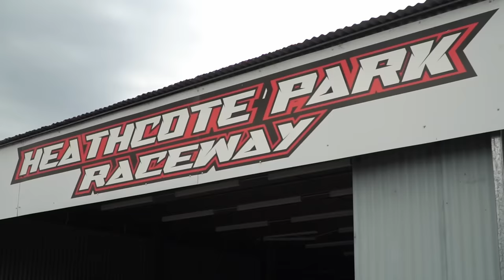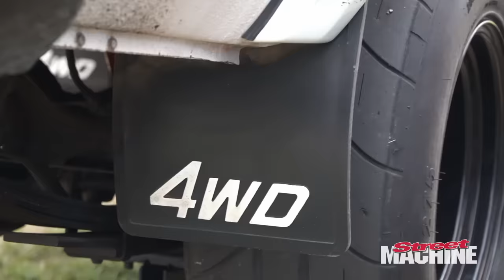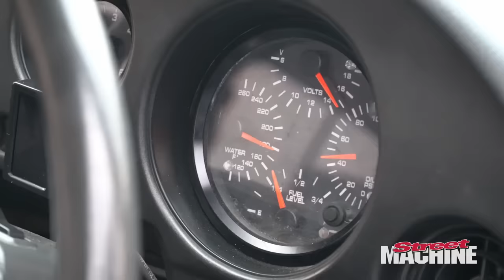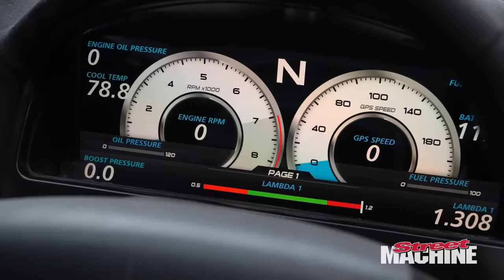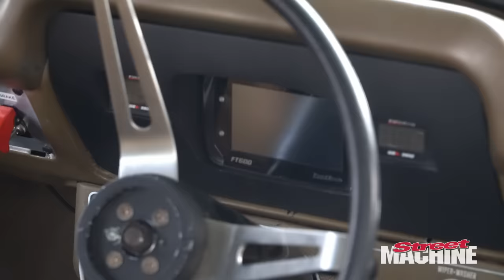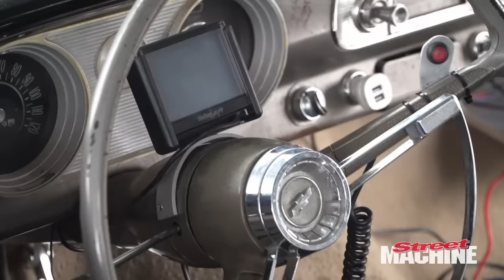Drag Challenge 2023: Heathcote Park - Day 3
Mark Drew sets a new outright Drag Challenge ET record, with seven-second passes, wheel stands and PBs galore!

Street Machine Carnage is all about having fun with cars. Sometimes it's serious performance, sometimes it's crazy fun, but it always interesting and done on a budget.

If you wish to send the Carnage team fan mail, mail to:

Street Machine Carnage
Unit 9/3-5 Gilda Ct, Mulgrave VIC 3170

Street Machine is Australia’s number-one modified car magazine, bringing V8 and six-cylinder powered good times since 1981.

So follow along as we bring the magazine to life, and remember to check back regularly for new videos.

Join the conversation